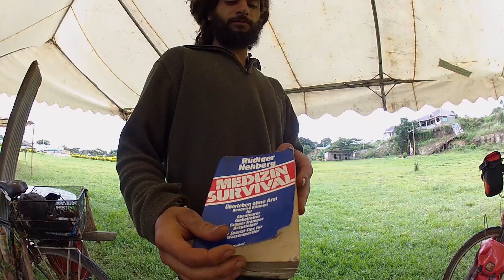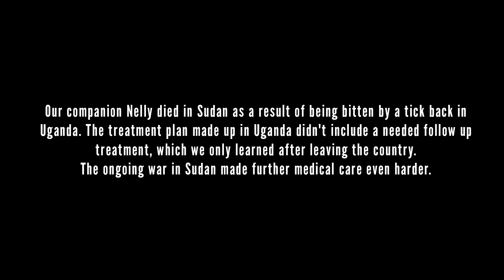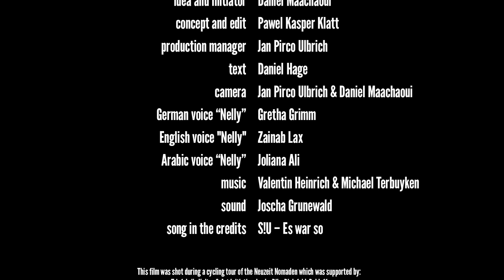NELLY - the movie قدمه بدو العصر الحديث (الفيلم كامل)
قدمه غجر العصر الحديث

وصف الفيلم "نيللي - الفيلم" من تقديم
Neuzeit Nomaden بدو العصر الحديث
 حكاية بصرية جديدة حول المغامرات المحتملة في الآونة الأخيرة.  مغامرة - دراما آسرة توفر نظرة ثاقبة للأركان البرية لعالمنا.
 يعرض فيلم
Neuzeit Nomaden
بدو العصر الحديث الذي تم إنتاجه بأنفسهم كيف أن السفر يعني أكثر بكثير من عبور الحدود الوطنية وكيف أن الحياة نفسها في النهاية هي أكبر مغامرة على الإطلاق.

الفكرة والمبادر: دانيال المعشاوي
المفهوم والتحرير: باول كاسبر كلات
مدير الإنتاج جان بيركو أولبريتش
كتابة النص : دانيال هاغة
تصوير جان بيركو أولبريتش ودانيال المعشاوي
المتحدثة العربية جوليانا علي
موسيقى فالنتين هاينريش ومايكل تيربويكن
الصوت : جوشوا غرونفالد
الاغنية في النهاية : S!U